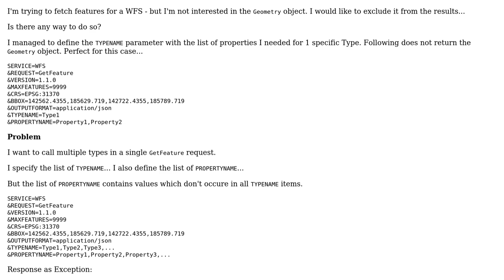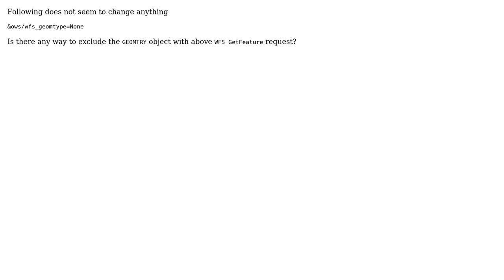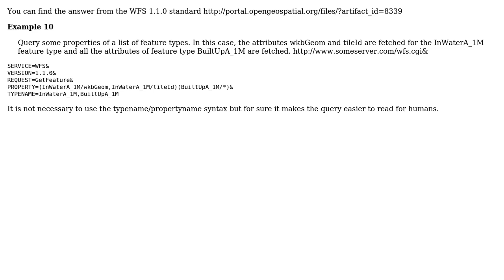GIS: Hide 'geometry' object on WFS GetFeature request for multiple TypeNames (2 Solutions!!)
GIS: Hide 'geometry' object on WFS GetFeature request for multiple TypeNames

With thanks & praise to God, and with thanks to the many people who have made this project possible! | Content (except music & images) licensed under CC BY-SA | Music | Images & others | With thanks to user user30184 user Ian Turton user daan.desmedt and the Stack Exchange Network Trademarks are property of their respective owners. You are responsible for your own actions.